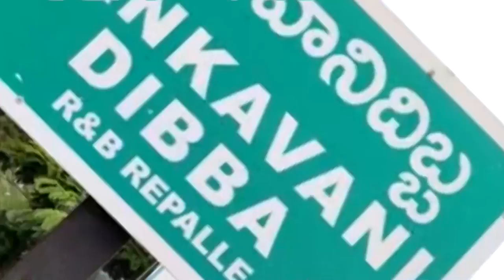ଆନ୍ଧ୍ରରେ ୬ ଶ୍ରମିକଙ୍କ ମୃତ୍ୟୁ ମାମଲାରେ ତଦନ୍ତ ନିର୍ଦ୍ଦେଶ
୮ ଲକ୍ଷ କ୍ଷତିପୂରଣ ଦେବାକୁ ଆନ୍ଧ୍ର ମୁଖ୍ୟମନ୍ତ୍ରୀ ଘୋଷଣା ।